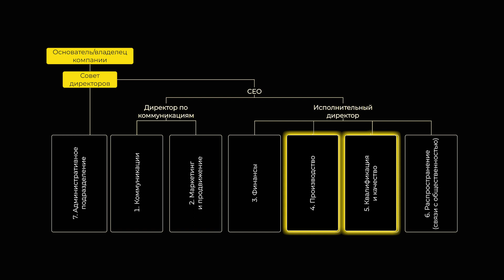Не нанимайте senior-разработчиков | ловушки делегирования ответственности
Часто руководители компаний стремятся найти чрезвычайно компетентного главного архитектора, или senior-разработчика. И часто это попытка решить проблему неподходящим для неё «инструментом». В этом видео мы поговорим о ловушках неявного делегирования ответственности.

Спикер:
Андрей Путин, управляющий партнёр kt.team

Тайм-коды
0:00 Не нанимайте senior-разработчиков
0:25 Самый распространённый запрос от руководителей бизнеса
1:12 «Магическое» мышление управленцев высшего звена
1:28 Кто такой «ключевой сотрудник» в IT
2:24 Кто является держателем архитектуры IT-контура
2:40 Явные и неявные монолиты
3:09 Как продукт компании может стать монолитом
4:02 Почему команды монолитов «выгорают» за пару лет
4:28 Почему инженеры уходят, даже если не хотят уходить
6:38 Почему senior не может определить правильную архитектуру для бизнеса
7:15 Как обычный разработчик может быть полезнее высококвалифицированного senior'а

Какие компетенции должны быть у синьор-разработчика | Как выбрать правильного IT специалиста?